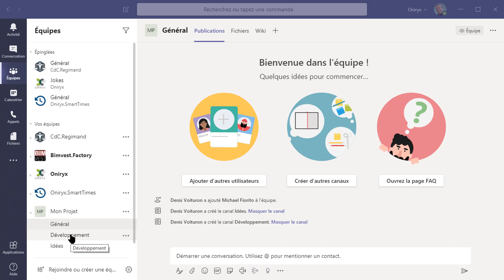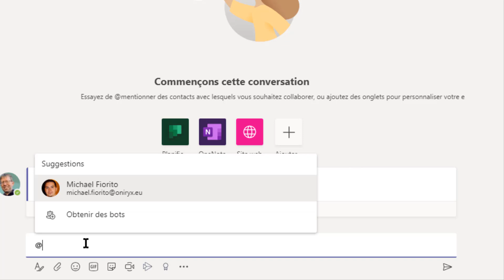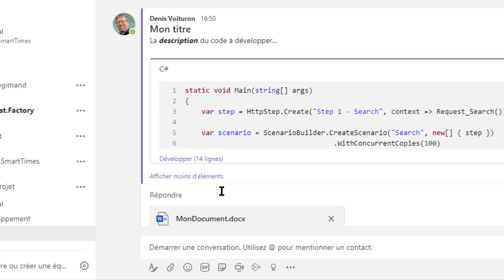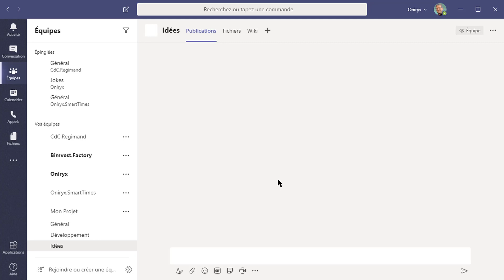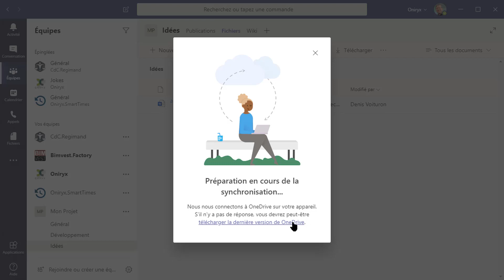Atelier Teams - Bien discuter, bien chatter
Dans cet atelier, nous présentons les astuces utiles pour bien discuter dans un canal : comment répondre à un message, comment le formater, comment formater votre code source, etc.